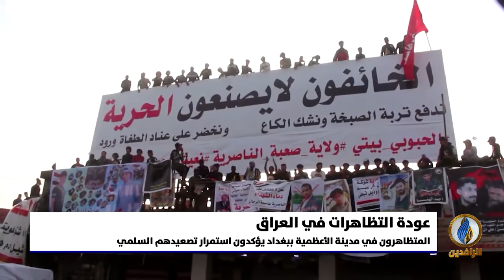تقرير إخباري.. تظاهرات في عدة محافظات تنديدًا بتردي الخدمات وللمطالبة بالإفراج عن الناشطين المعتقلين